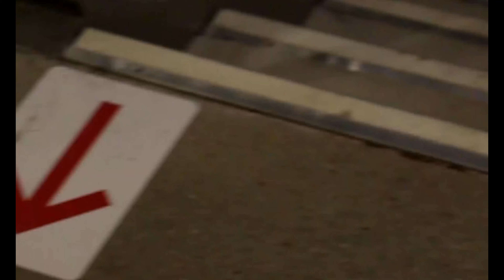Visual Music & Elevators that Go To Heaven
Okay. the technique done for the first half of the video is so fu*king fun.

Photos/Vids and audio is mine- audio is done in Logic. I did not build the architecture in the pics though.